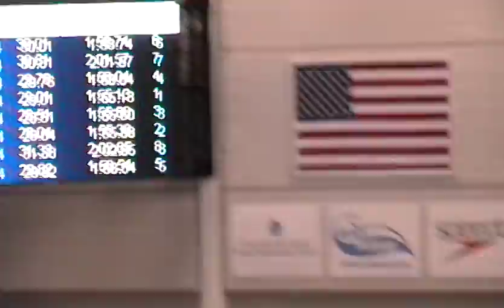Tags LC 2013 200 FR Relay